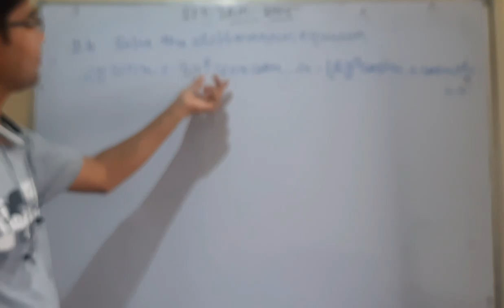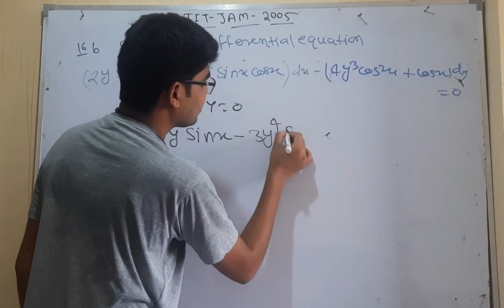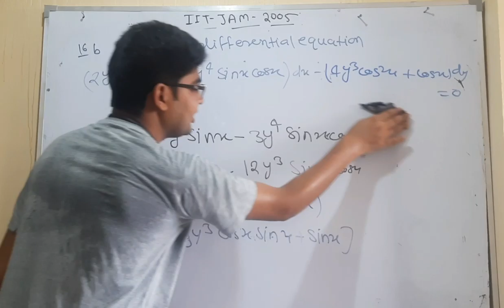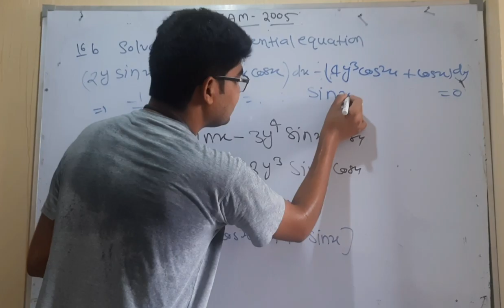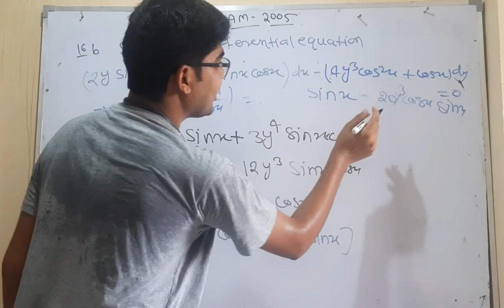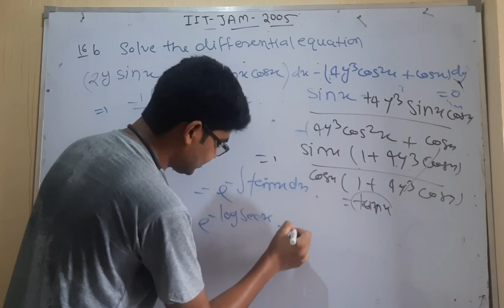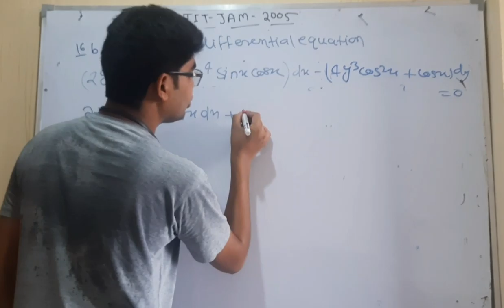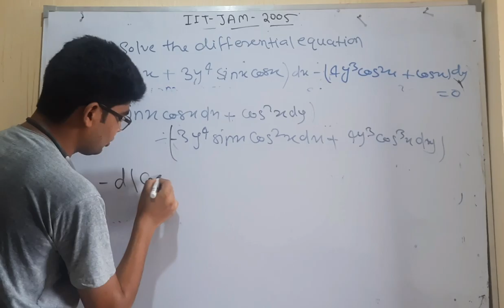MSc mathematics entrance importatnt question 05 16a